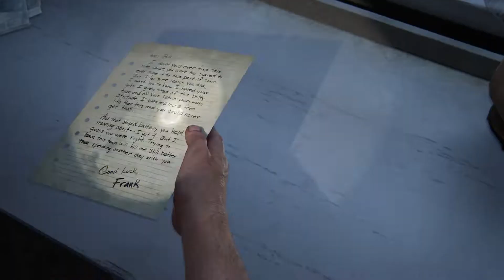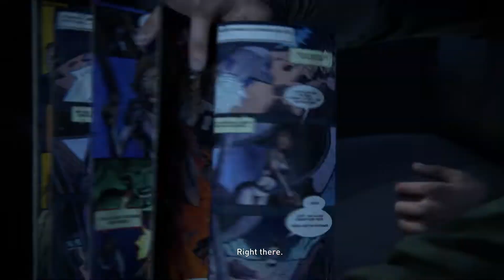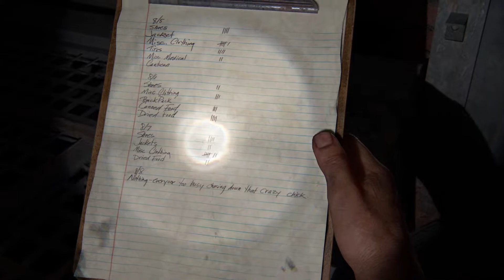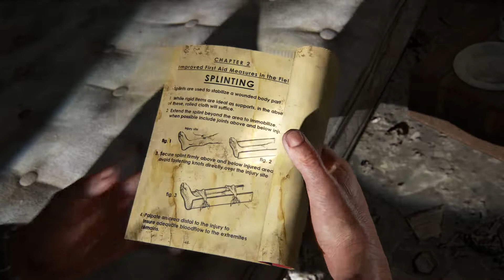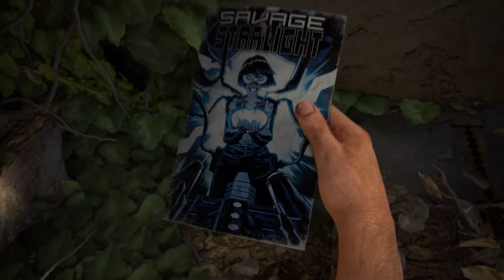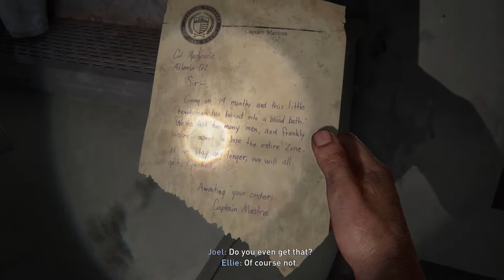The Last of Us Part 1 Remake Walkthrough Part 9 - Hunters!